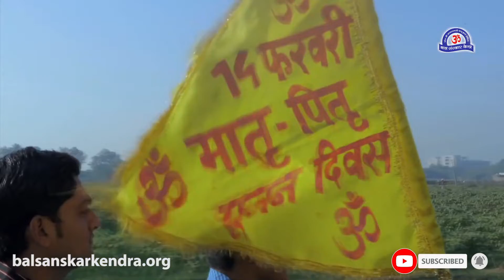NEW SONG | Miss You |मातृ पितृ पूजन दिवस | Unconditional Love | जिसे खुद के सुखों की कोई चाह नहीं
Radhe Radhe 🙏

Ask me doubts if any in comment section. I am happy to help you.

How to make dhoti for ladoo gopal part 2 | Akshay tritiya special dress for ladoo gopal | DIY